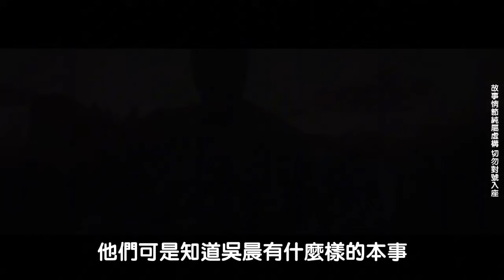EP08：小夥帶美女進山採藥，美女從高處不慎掉落，小夥飛身上前救援，不料下秒畫面香艷無比